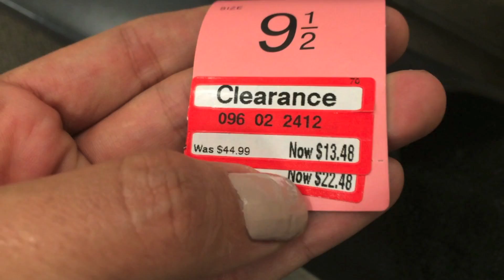VLOG 29 Mas cobijas